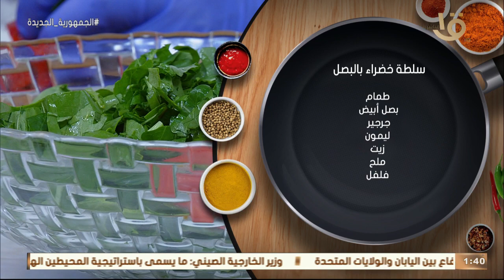أكلة أمي | مقادير ومكونات "سلطة خضراء بالبصل" بالطريقة المغازية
أكلة_أمي
▶▶ Follow us ▶▶